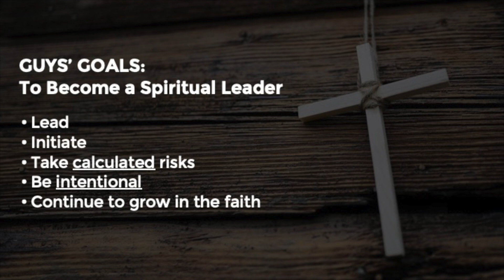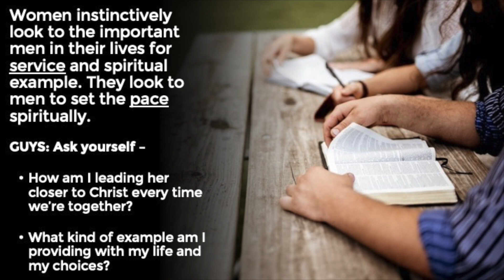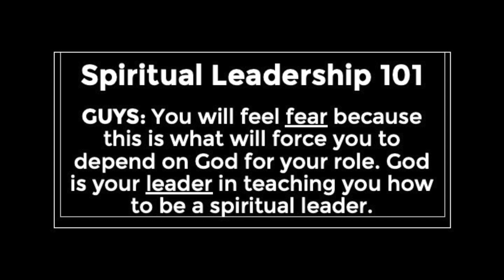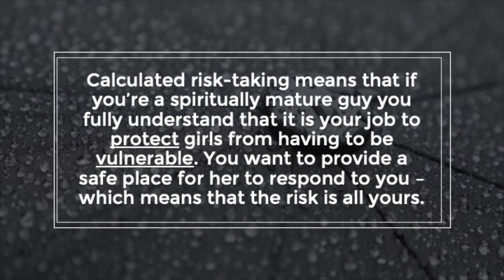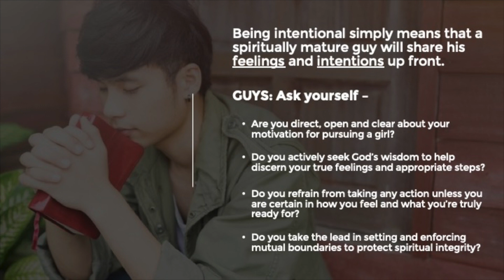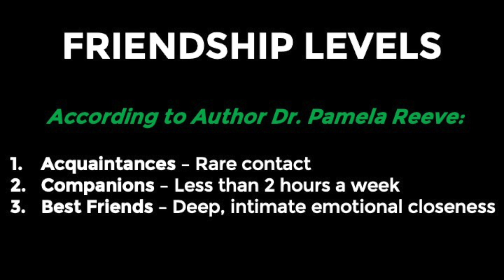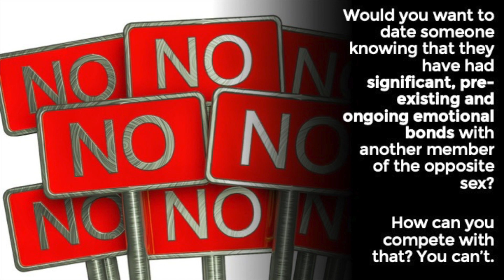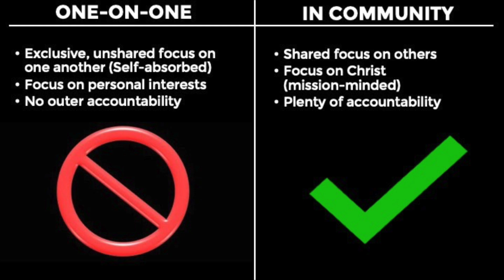A Man Who Leads Well - WS Students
Let's uncover the top four biblical aspects of a man who leads well. Guys, do you measure up? Girls, take notes - your future husband may depend on it! Not yet dating? Preparation starts now. Called to be single? Learn how to be the wise friend that your dating friends need. There's something for everyone, so come and soak up whatever God has for you!